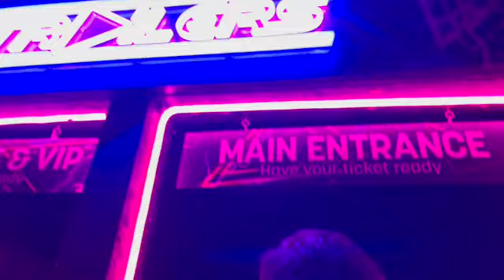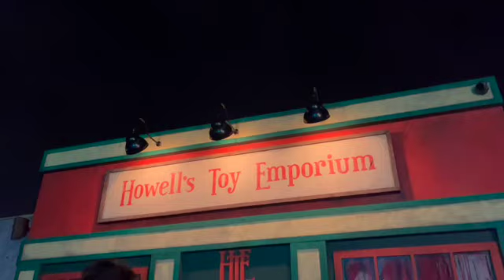SLKSTN Unlocked!| Jack Hired Out THORPE PARK!| October 2023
The other night @TheJackSilkstone hires out thorpe park for his event SLKSTN Unlocked!🔥
I had the most AMAZING evening & the best time ever! @archiestephen4006 did the most amazing DJ set ever!🔥
Thank you guys for the most fun filled evening🔥

Best night with @Themeparkkate @SamCostello @PeggVentures @DG95Official & MANY MORE!

CXOxKdItddN/?utm_medium=copy_link